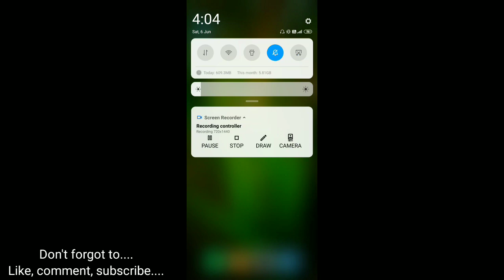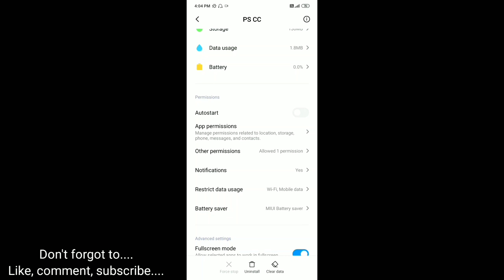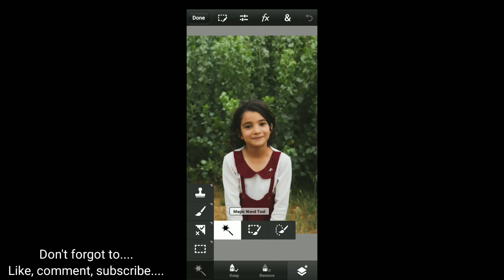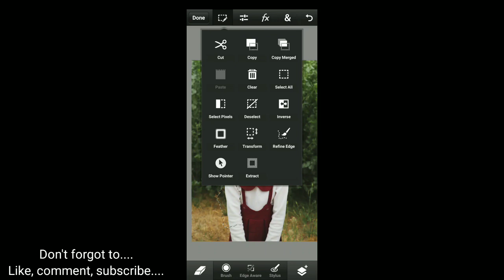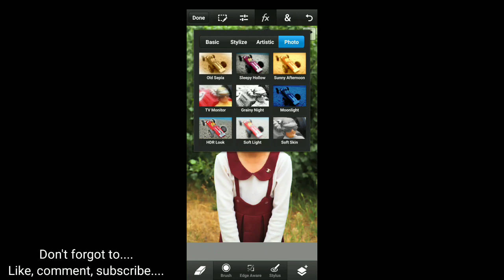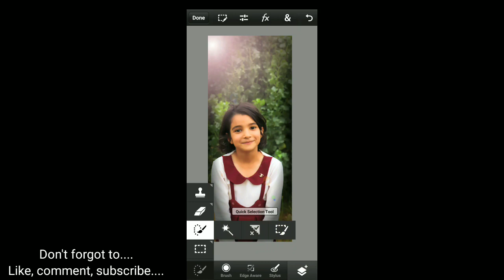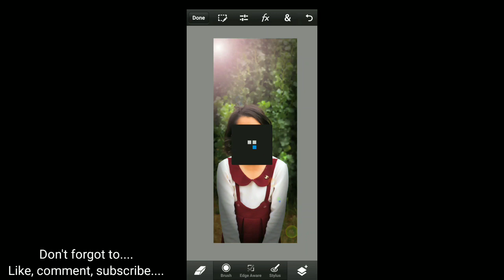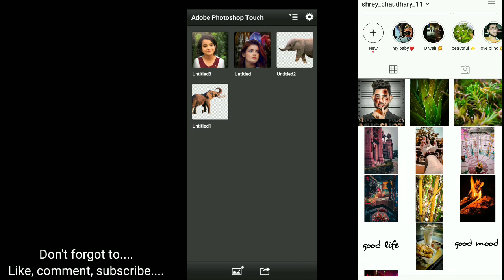Adobe Photoshop cc in Smartphone..? || photoshop tutorial || Shreyvlog || moblile editing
Watch this video till the end ...about Adobe photoshop cc in smartphone.